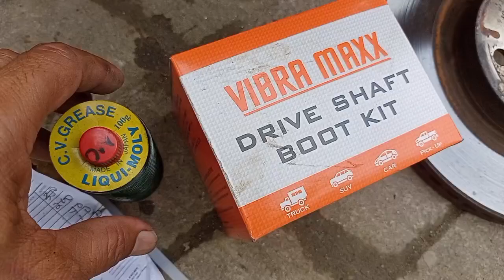TOYOTA VIOS - VALVE COVER GASKET REPLACEMENT (MASTER SAURO'S AUTOWORKZ)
Magandang Araw! Ako ay isang small youtuber na nag-umpisa noong nakaraang taong 2020.

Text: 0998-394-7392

Maraming salamat sa panonood! Sa susunod muli!